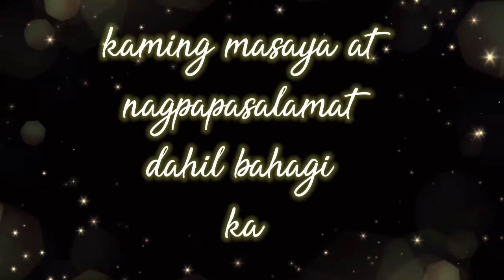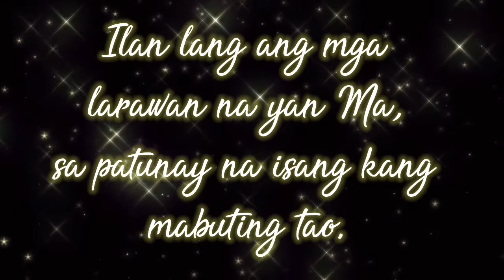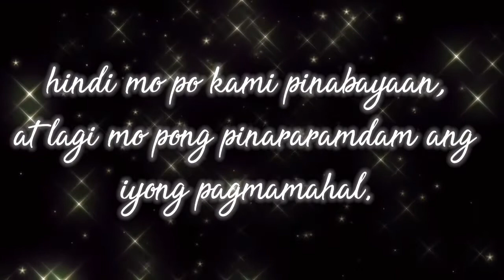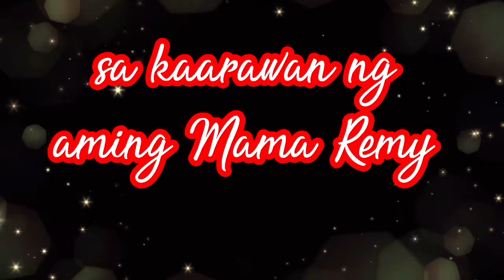Happy Birthday Mama